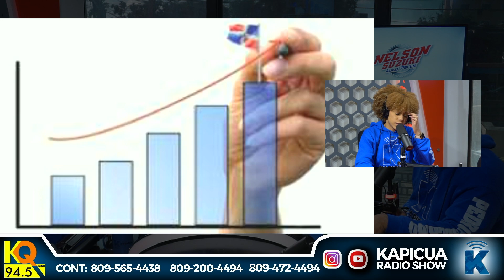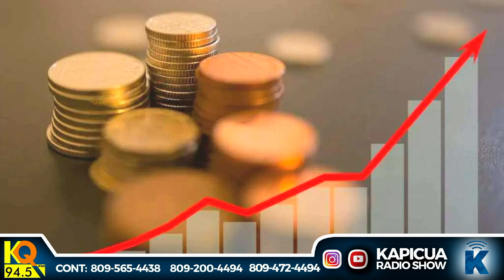ESTÁ LA ECONOMIA DOMINICANA CRECIENDO ???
Kapicua Radio Show Pograma Radial Se Trasmite De Lunes A Viernes KQ 94.5 FM Aquí Encontraras Entrevistas Personajes Rutinas Humor Farándula e Información.